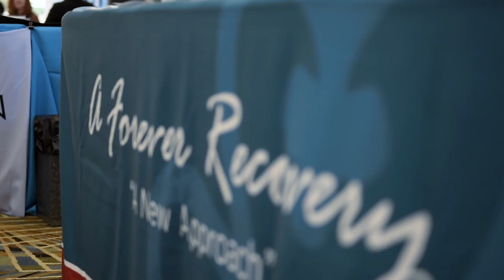National Baptist Convention | Per Wickstrom Speaks about Addiction Rehabilitation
At A Forever Recovery, our goal is to help people overcome their addiction issues through our effective program that is adaptable to every individual who comes to our doors. However, we realize that there is much more to be done in the battle against substance abuse that faces our society today. Treatment is just one part of the bigger picture. We understand that reaching out and teaming up with civic activists and religious leaders in the community is crucial to our purpose in being an effective force in the fight against addiction.

On June 22nd-26th, 2015, the National Baptist Convention, Inc. brought the 110th Annual Session of the National Baptist Congress of Christian Education to the Cobo Convention Center in the heart of Downtown Detroit. A Forever Recovery joined as sponsor of the 11th Annual Health Fair, a part of this event that focuses on promoting and encouraging a collaborative effort among churches, medical professionals and health related organizations that are committed to “Health Outreach and Prevention Education” (H.O.P.E.). On Thursday, June 25th, A Forever Recovery founder and CEO Per Wickstrom had the opportunity to address the convention attendees, continuing his efforts to raise awareness about addiction and the social problems related to substance abuse, and to inform people about available options in treatment and recovery programs.

“What I do, I believe, touches everybody’s life,” he said to the audience. “I know that everybody sitting here has had a loved one, a friend, or a close relative that has had a problem with addiction. Right now, the United States has the most prisoners, and you kind of sit back and wonder why that is. It seems to me that addiction has a lot to do with prison population; where we take our young men and women that get convicted of a non-violent crime, a drug charge, and instead of rehabilitating those people, we imprison those people.” Without getting the professional help that they need to overcome their addictions, many of those who go to jail for minor drug offences are doomed to simply repeat the process, getting harsher and harsher punishments for each subsequent offence. “We have costs as high as $60,000 to incarcerate an individual for a year,” Per continued. “Rehabilitation costs a third of that.”

A Forever Recovery fully supports law enforcement agencies in their objective of getting drugs off of our streets and out of our neighborhoods. We also believe that, for minor drug offenses, a more fiscally responsible alternative to incarceration is rehabilitation. Drug dealers and traffickers should certainly face legal consequences, however, perhaps those who are caught up in addiction with low-level possession charges could be better served by offering effective rehabilitation programs. This will allow them to become functioning members of society, rather than imprisonment, which costs taxpayers millions and potentially ruins any opportunity for a productive future that the individual may have.

At A Forever Recovery, we believe that there is a better way to deal with our society’s substance abuse problem. We believe that there is hope and opportunity for those struggling with addiction. We believe that, through effective rehabilitation strategies and recovery programs, those who are travelling down the darkened path of substance abuse can find a brighter and more promising future.

A Forever Recovery
216 St Marys Lake Rd,